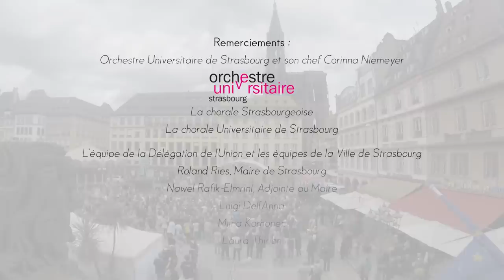EUROPE DAY 2015: FLASH MOB IN STRASBOURG - ODE TO JOY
On the occasion of Europe Day 2015 the EU Delegation to the Council of Europe organised a flash mob in the centre of Strasbourg, based on an idea by Ambassador Jari Vilén.

Many thanks to our cooperation partners: Mayor Roland Ries, Deputy Mayor Nawel Rafik-Elmrini, the City of Strasbourg, the University Orchestra, the City Choir, Goodman & You audio-visual productions.